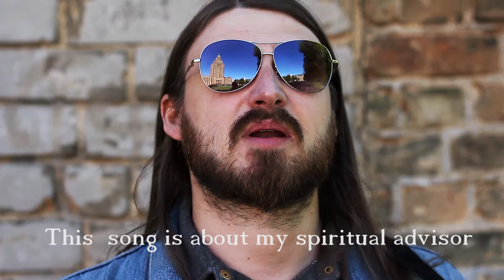#19 [LePop Live] Roberts Ūdris - Par Pizģulinām (LV)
May 2014